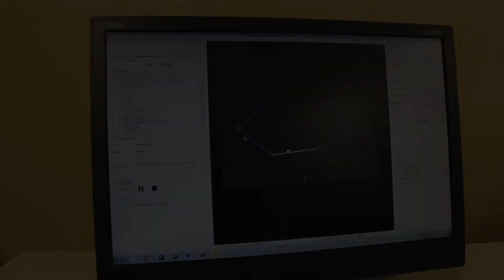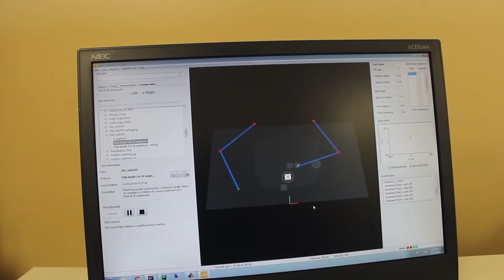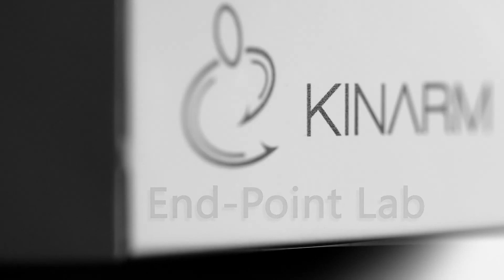Kinarm 運動．感覺．認知功能評估研究裝置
Kinarm End-Point Lab 運動．感覺．認知功能評估研究裝置
用於腦損傷和疾病研究的腦功能評估裝置。